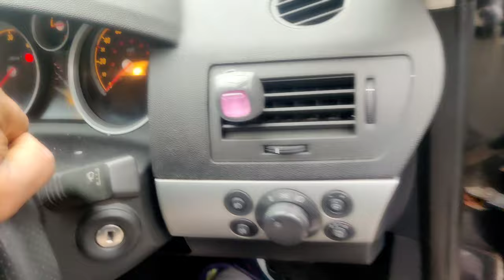വണ്ടി പണി തന്നു മുട്ടൻ പണി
Albin vlogzz

Car break down